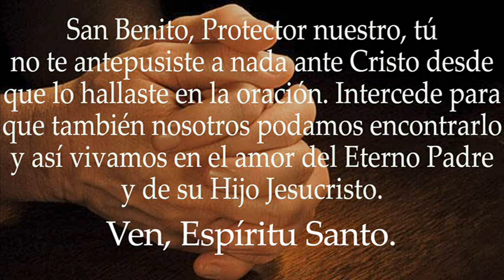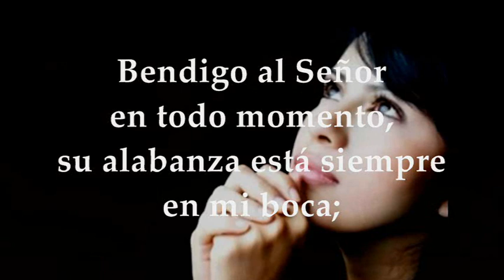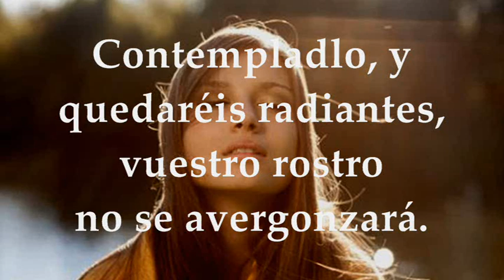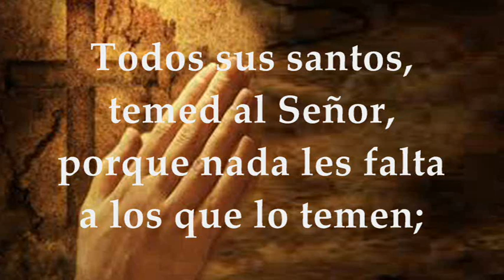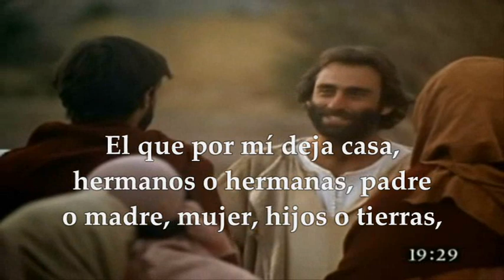EVANGELIO EUROPA LECTURAS PROPIAS FIESTA SAN BENITO ABAD 11 DE JULIO DE 2024 PATRONO DE EUROPA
EVANGELIO Y LECTURAS EUCARISTÍA FIESTA SAN BENITO ABAD  11 DE JULIO DE 2024 PATRONO DE EUROPA. Primera Lectura: Del libro los Proverbios Prv 2,1-9 Salmo 33,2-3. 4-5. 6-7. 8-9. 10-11 R/. Bendigo al Señor en todo momento. Del Santo Evangelio según San Mateo 19,27-29.